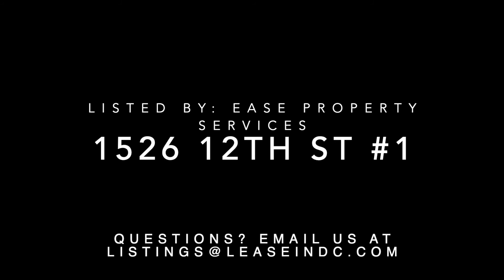1526 12th Street NW #1